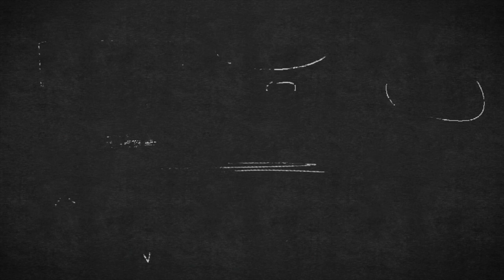Chalkboard History: Our Favorite Civil War Sites | Ep. 4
The mission of the Battle of Franklin Trust is to preserve, understand, and interpret the story of a people forever impacted by the American Civil War.